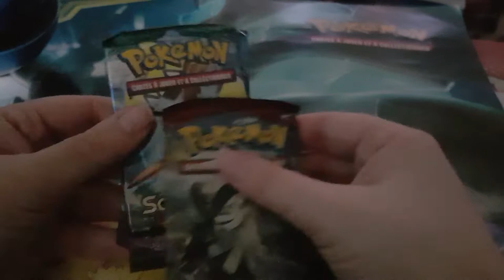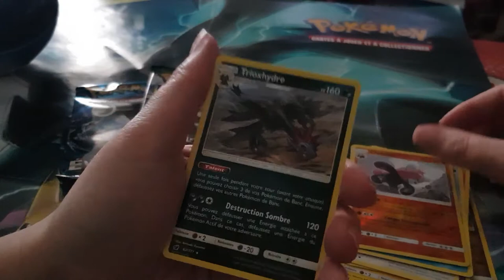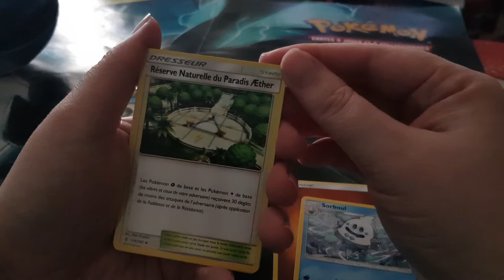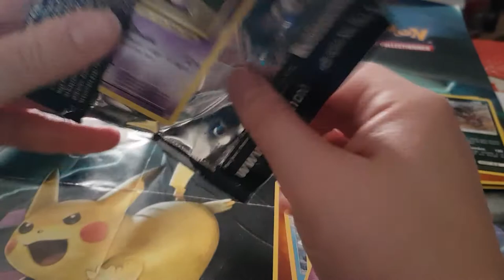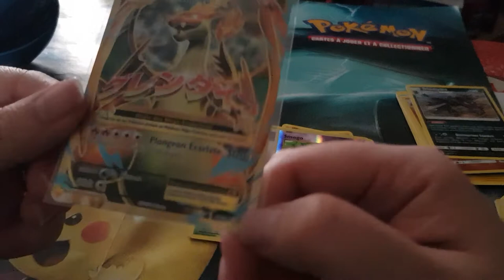Ouverture une pokéballe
Ouverture un pokéballe